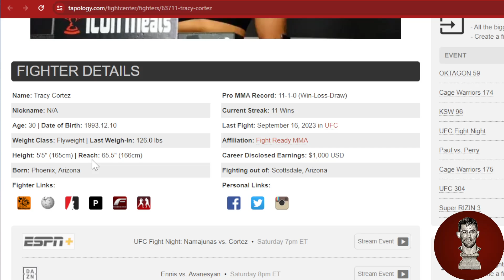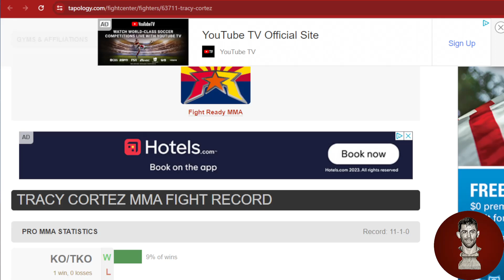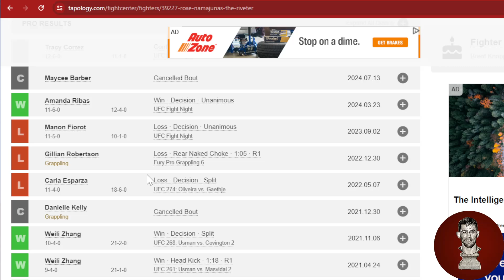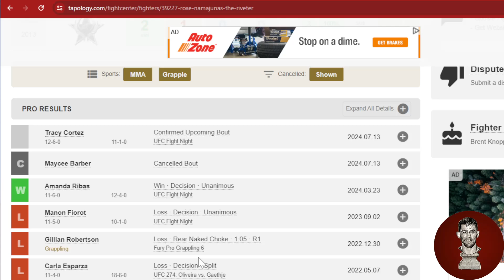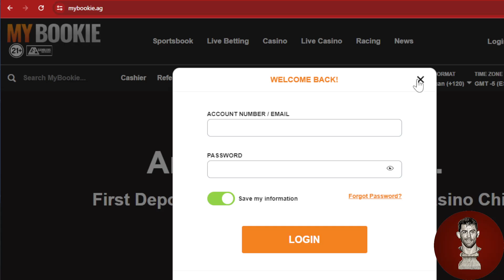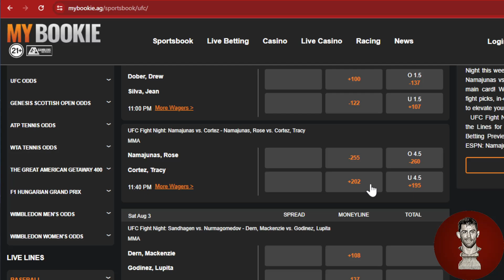Can the Thug get it Done? Namajunas vs Cortez Prefight Analysis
Tracy Cortez is back, taking on the former champion Rose Namajunas. can Brian Ortega's ex beat Thug Rose?